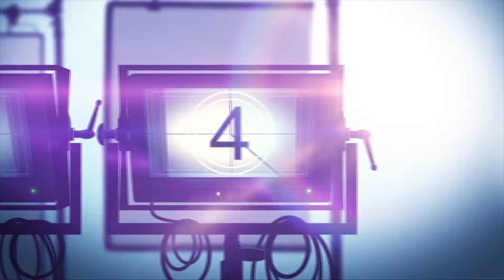THE GENTLEMEN Netflix Series Review (2024) | Guy Ritchie Has Done It Again!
Here's my video review of Guy Ritchie's new @Netflix series THE GENTLEMEN. Eddie Halstead inherits a large estate from his father, unaware it fronts Pearson's drug empire. With no crime experience, he must take over the operation or lose the estate.